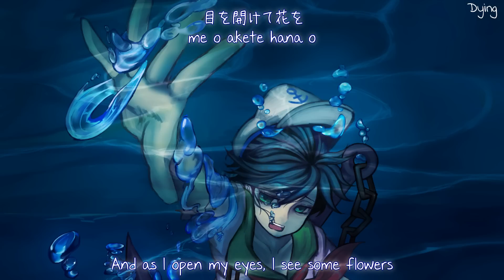【東方星蓮船】 Dying 『回路-kairo-』【Subbed】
Circle: 回路-kairo-
Album: So, All we have (not) created equal
Title: Dying
Vocal: 556t
Lyric: 毛 (ke)
Arranger: 毛 (ke)
Original:
幽霊客船の時空を越えた旅
キャプテン・ムラサ
東方星蓮船　～ Undefined Fantastic Object

Tragic one.